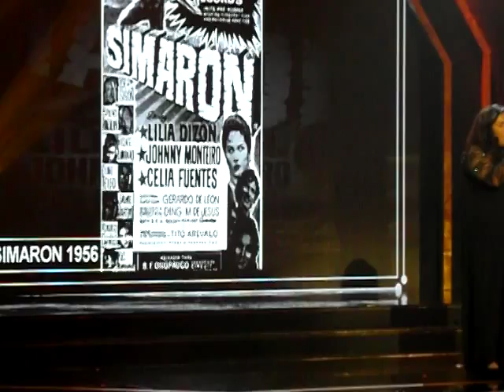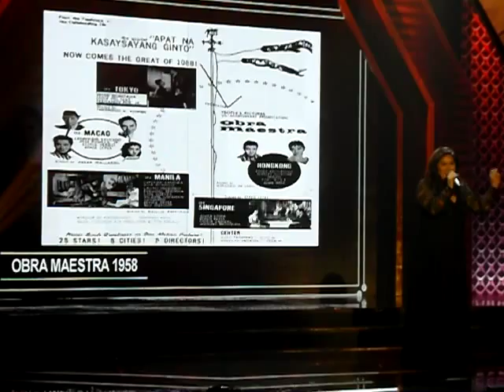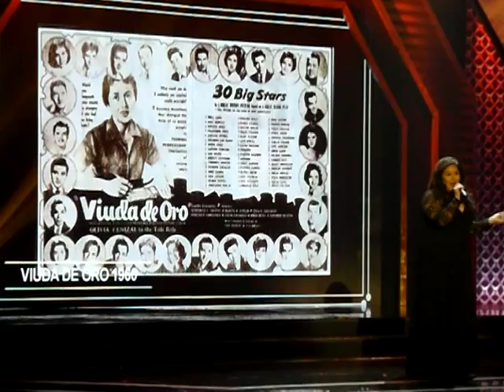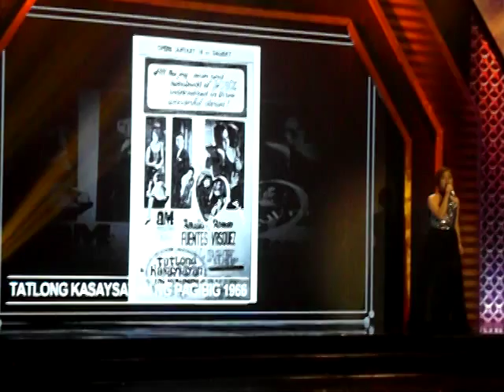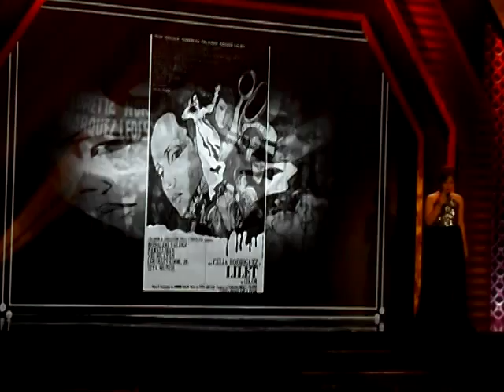Janice Javier, Radha Tinsay, Morisette Amon, Klarisse de Guzman (37th Gawad Urian)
The Voice of the Philippines finalists Janice Javier, Radha Tinsay, Morisette Amon, and Klarisse de Guzman performed at the 37th Gawad Urian Awards held at the Dolphy Theater of ABS-CBN station on June 17, 2014.